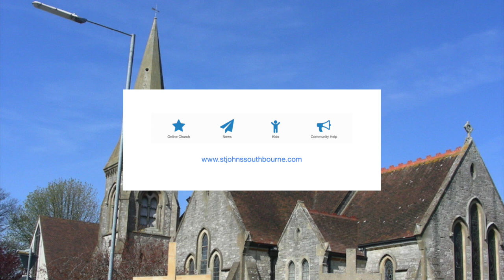Service for 24th December 2020 - Lessons and Carols from St. John's Church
Service for 24th December 2020 - Lessons and Carols from St. John's Church Southbourne.
Reading, Sermon and Prayers Rev. Matthew Luff.

Copyright information
Licence name/provider: CCLI

Copyright details: Music: 1961 Oxford University Press
Words in the public domain

Sussex Carol
Copyright details: Music: 1919 Stainer and Bell Ltd

Born is the King (It's Christmas)
Words and Music by Matt Crocker and Scott Ligertwood
Copyright details: 2011 Hillsong Music Publishing Australia (Admin. by Hillsong Music Publishing UK)

Copyright details: Music: 1970 Oxford University Press